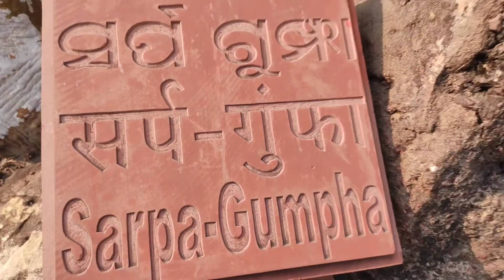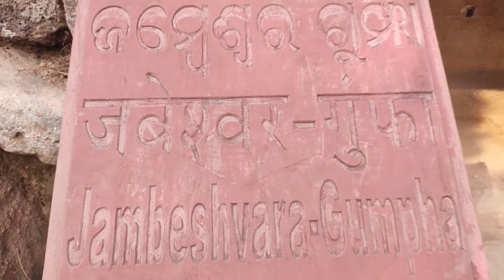Udayagiri & Khandagiri Caves // Bhubaneswar Odisha Tourist places